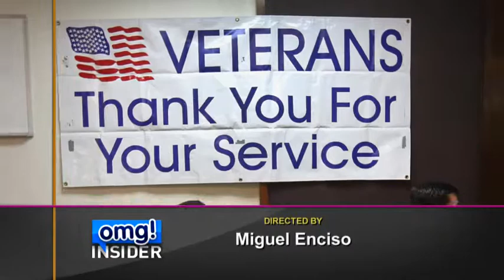Got Your 6 pins on ET and omg! Insider for 6/6 Day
Entertainment Tonight and omg! Insider proudly wear their Got Your 6 pins on air for 6/6 "Got Your 6 Day!"  Goodwill is a National Activation Partner of Got Your 6